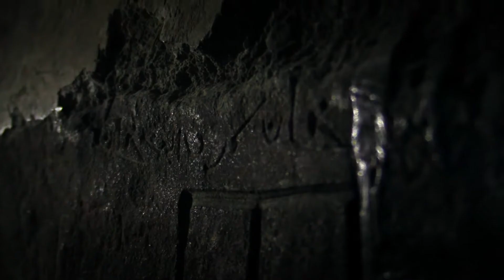100 фактов - Шоанинский храм